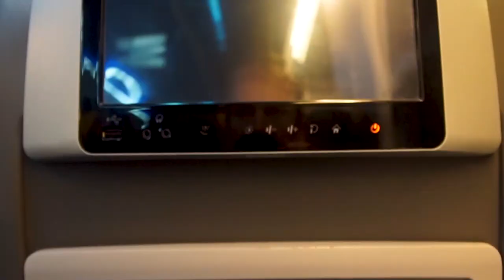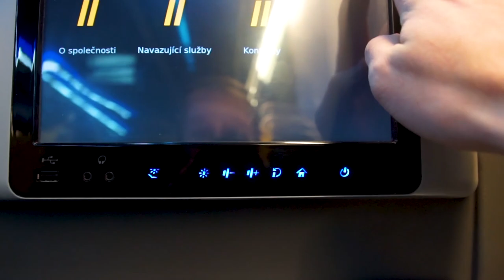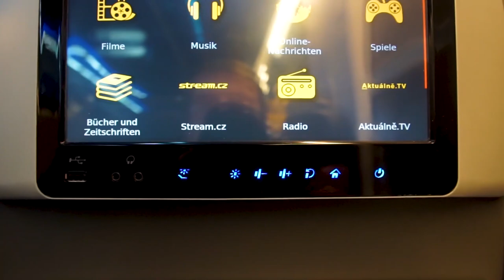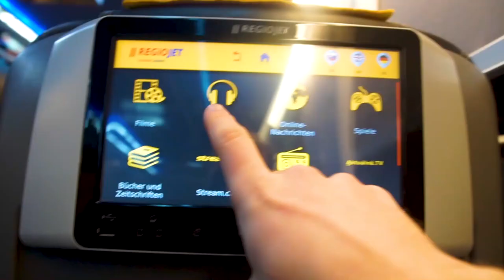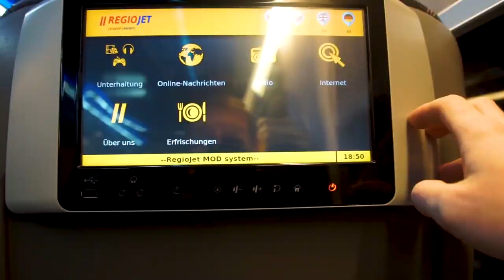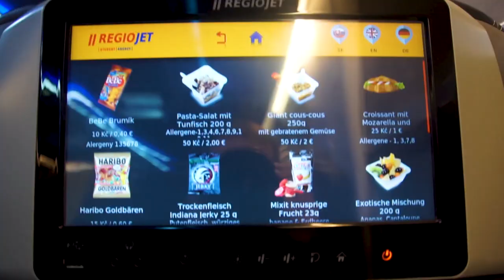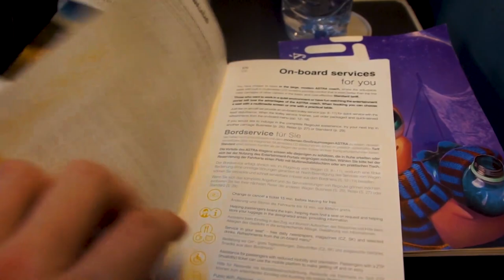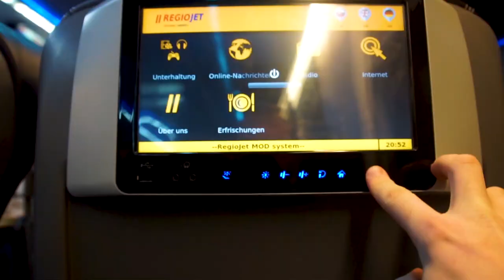BILDSCHIRME an JEDEM PLATZ! - REGIO JET Astra Wagen | TripReport | Vlog 282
Vlog 282: Auch für die Rückfahrt von Olomouc habe ich einen besonderen Zug ausgewählt! Neben LeoExpress fährt mit RegioJet auch eine zweite Privatbahn im Fernverkehr in Richtung Prag. Deren Astra-Wagen ist mit Bildschirmen an jedem Sitzplatz (außer der 4er-Sitzgruppen) ausgestattet!